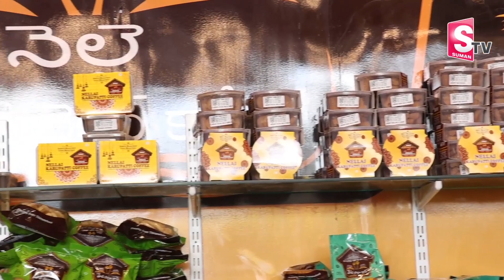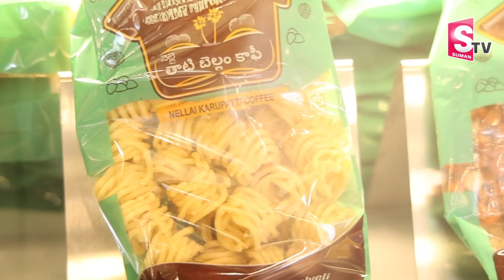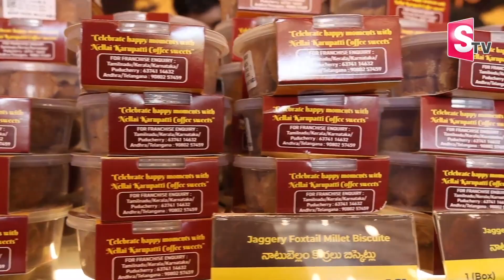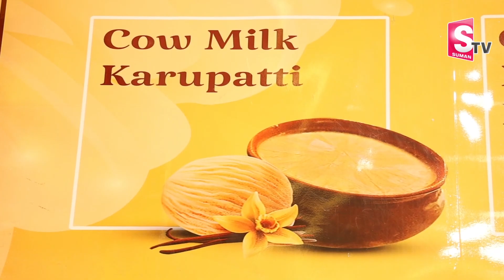Unique And Best Coffee Franchise || Thati Bellam Coffee Franchise || Best Business Opportunity || MW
Watch ►Unique And Best Coffee Franchise || Thati Bellam Coffee Franchise || Best Business Opportunity || MW